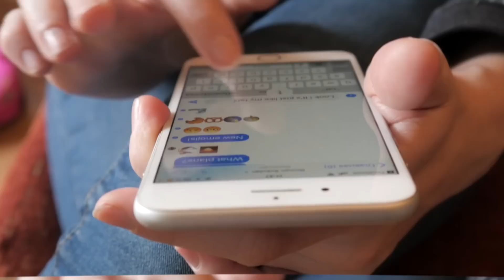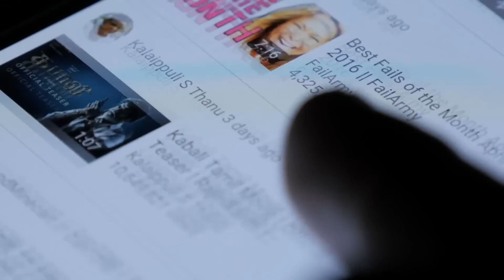Lo que Capturaron en el Bosque Asombró al Mundo Entero.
No hay un solo bosque en el mundo que no encierre un misterio. De hecho, algunos consideran que este es el lugar en donde se esconden todas las criaturas aterradoras de la naturaleza y hoy hemos decidido comprobarlo.